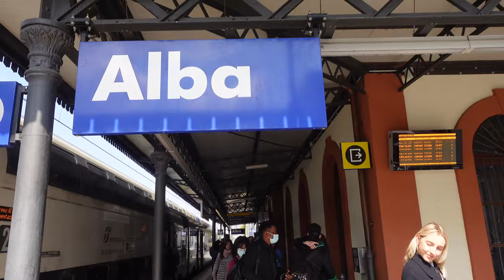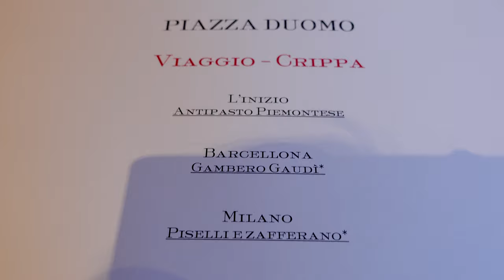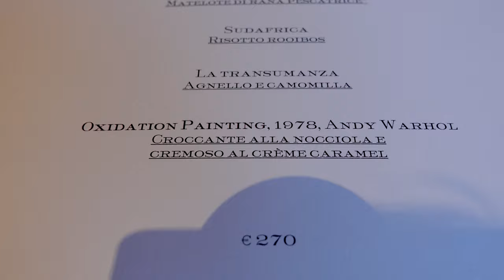Pranzo a Piazza Duomo | 3 Stelle Michelin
A pranzo al ristorante 3 stelle Michelin Piazza Duomo, 19esimo al mondo nella World's 50 Best Restaurants list.
Lo chef Enrico Crippa propone un menù che è un vero e proprio "Viaggio" tra Piemonte ed Oriente. Sedute ad una delle tavole più importanti d'Italia, abbiamo vissuto un'esperienza che ha superato ogni aspettativa.